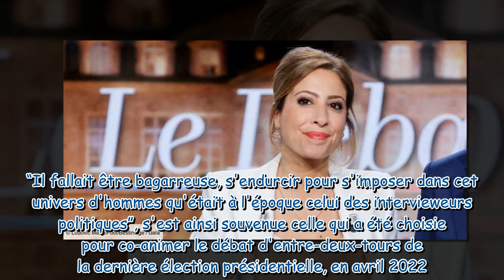Léa Salamé “une plante verte à côté” de David Pujadas : ses confidences sur leur collaboration